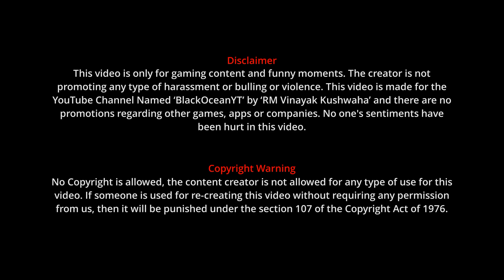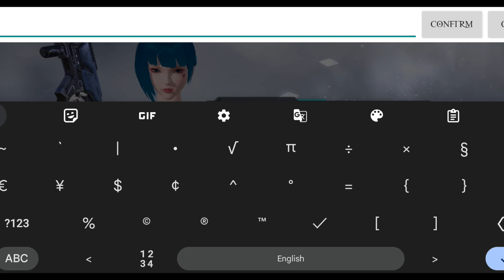Introduction of Cyber Hunter || SEASON SS3 || SEA Server || @BlackOceanYT​